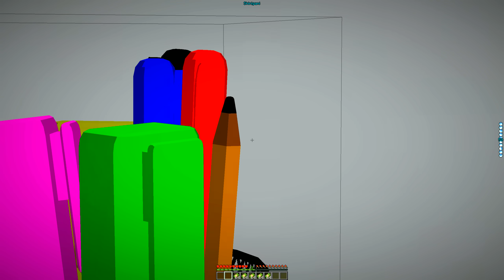فلم ماين كرافت : المجهول سرق منزل عائلة احمد البطل 🔥😱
فعّل زر التنبيهات ( 🔔 ) لكي توصلك جميع الفيديوهات الجديدة
ماين كرافت,ماينكرافت,العاب,مقلب,تحميل,
فلم ماين كرافت : المدير المتنمر والعامل ! | MineCraft Movie